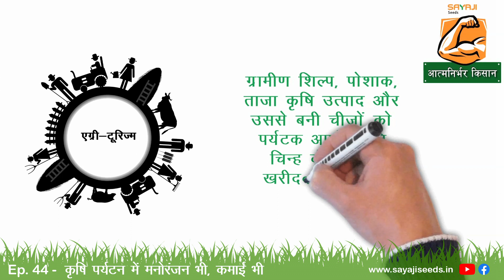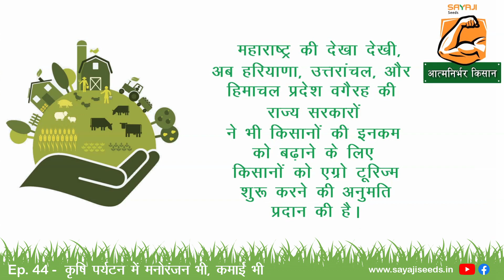कृषि पर्यटन में मनोरंजन भी, कमाई भी | Earning Along With Entertainment In Agricultural Tourism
सयाजी सीड्स आपके लिए लेकर आए हैं  *आत्मनिर्भर किसान*

एग्रो टूरिज्म यानी कृषि पर्यटन, सैलानियों या आगंतुकों को मुख्य रूप से कृषि कामों के लिए उपयोग किए जाने वाले क्षेत्रों को देखने समझने का न केवल एक अवसर देता है, बल्कि गांव में रह रहे लोगों के लिए कमाई के नए साधन भी पैदा करता है। इस वीडियो में हमने कृषि पर्यटन के बारे में विस्तार से बताया है और इसकी मदद से किसान भाई कैसे लाखों रुपये आसानी से कमा सकते हैं।

कृपया हमें अपनी रुचि का विषय बताएं। हमारा प्रयत्न होगा कि हम आपके लिए उस पर भी एक खास वीडियो तैयार करें।

हमारा आज का विषय है - **कृषि पर्यटन में मनोरंजन भी, कमाई भी**

Welcome to the 44th episode of Atma Nirbhar Kisan

Agro tourism not only gives tourists or visitors an opportunity to understand the areas used mainly for agricultural purposes, but also creates new means of earning for the people living in the village. In this video, we have explained in detail about agricultural tourism and how farmers can easily earn lakhs of rupees with the help of it.

Please tell us if there are any particular topics of interest to you and we will make sure we make an episode on that.

Our topic today is-  *Earning Along With Entertainment In Agricultural Tourism *

Please write your suggestions and queries in the comments and we will surely answer them.